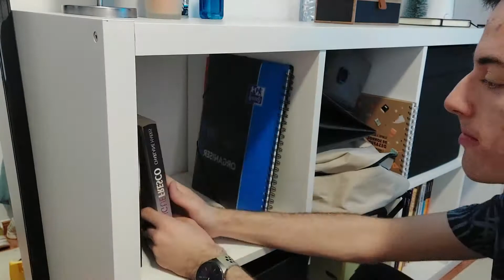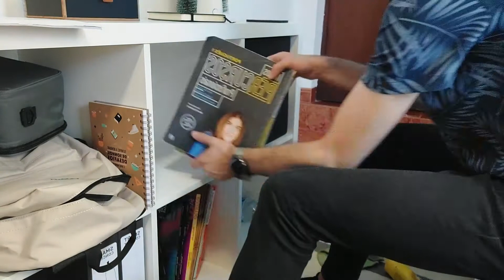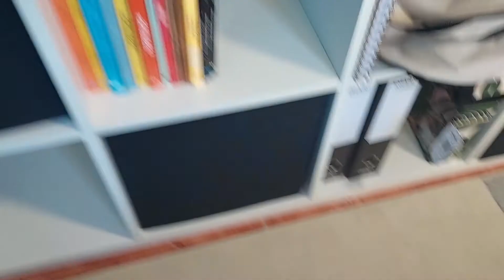ORGANIZANDO-ME em 1 vídeo com vocês (estava perdido) |Miguel santos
Oie meus amores, espero que esteja tudo bem com vocês, comigo no decorrer deste vídeo começou a melhorar cada vez mais, mas no inicio dele eu estava completamente perdido com tanta desorganização e confusão na minha volta, depois de arrumar tudo e organizar senti uma produtividade ainda maior!
Espero que este vídeo vos ajude de alguma forma e até ao próximo vídeo!

Equipamentos de gravação:
Smartphone câmara - samsung A52
Editor de vídeo - Filmora 11

Olá sou o Miguel e tenho 20 anos, estou a acabar o curso de Gestão, curso esse profissional e com intenções em ir para a universidade e nisso falta 1 ano para tal, então vamos de objetivos... 1º aumentar a media do secundário, 2º estudar para os exames, 3º escolher o que irei seguir, que ainda não sei bem😄. Junto disto tudo quero conciliar escola e o canal do youtube, espero conseguir!
Studyvlog ,

💙Obrigado por leres ate aqui!

Apenas tag's de identificação (não necessitas de lê-las😉)